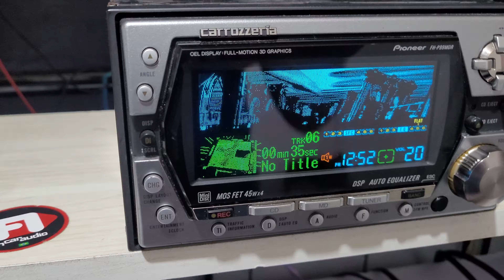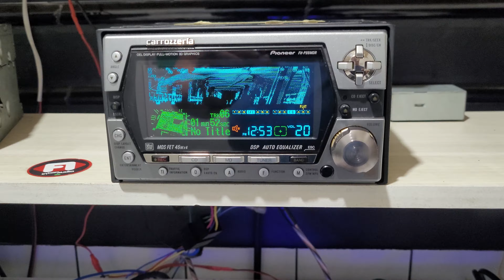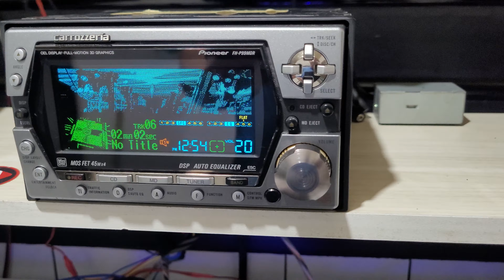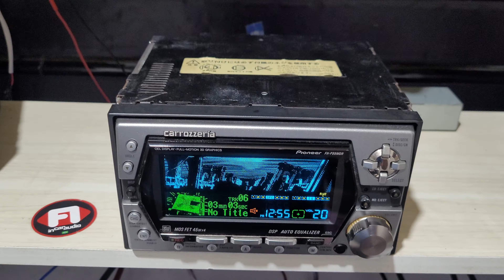Carrozzeria FH-P99MDR + Rockford Fosgat Punch 100 DSM (Mods By Nuno)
Video Date: 08 Oct 2023
Definitive Setup:
Bridge Rockford Fosgate Punch 40x2
Subwoofer JL Audio 10W0
A/D/S 300is Speakers